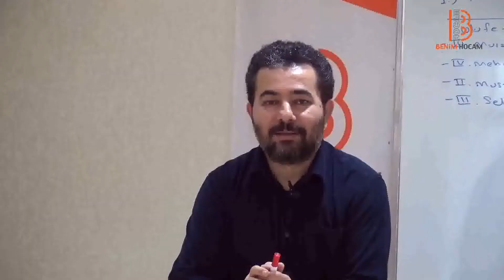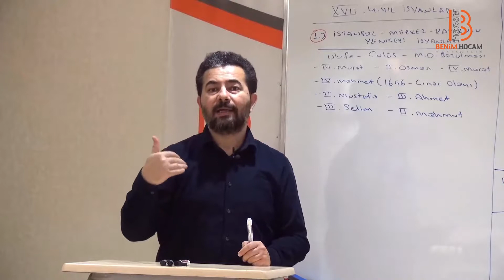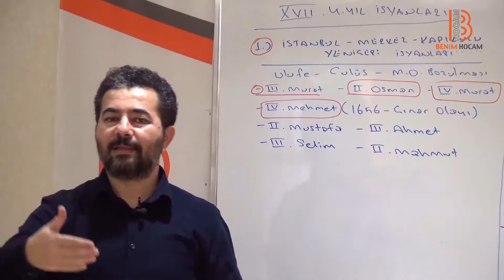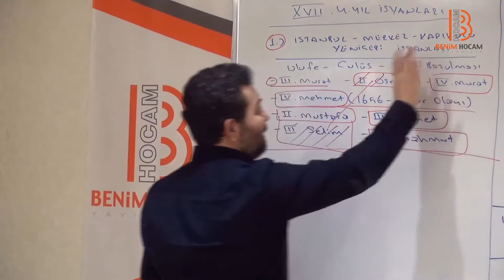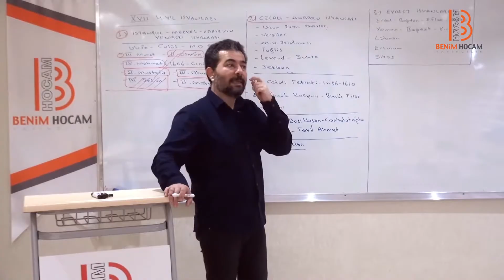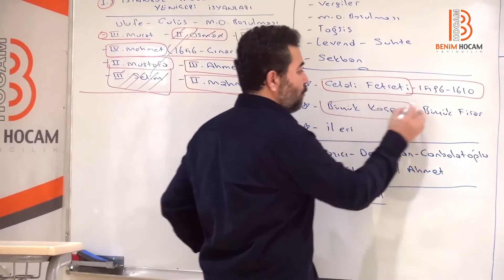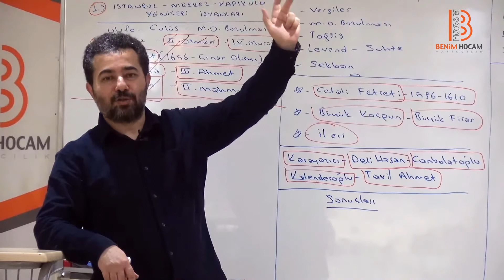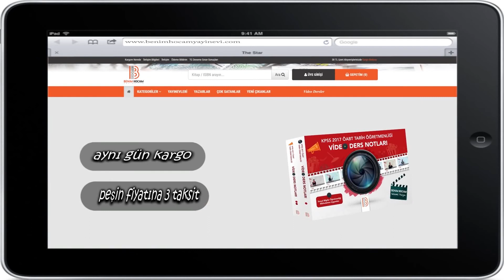79. XVII. Yüzyılda Osmanlı Devleti (Arayış Yılları) II - ÖABT TARİH - Selami Yalçın